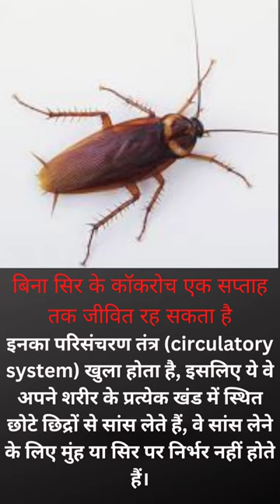Fact About Cockroach